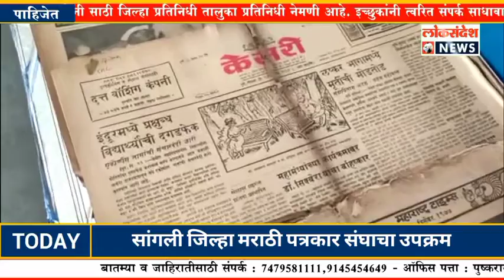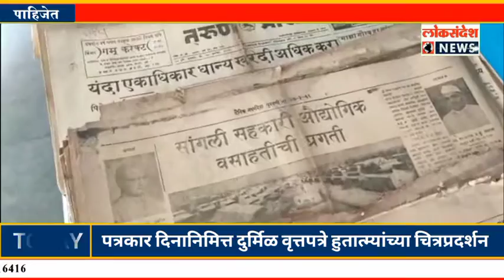सांगली | पत्रकार दिनानिमित्त दुर्मिळ वृत्तपत्रे हुतात्म्यांच्या चित्रप्रदर्शनाचे प्रारंभ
पत्रकार दिनानिमित्त दुर्मिळ वृत्तपत्रे हुतात्म्यांच्या चित्रप्रदर्शनाचे प्रारंभसांगली जिल्हा मराठी पत्रकार संघाचा उपक्रम